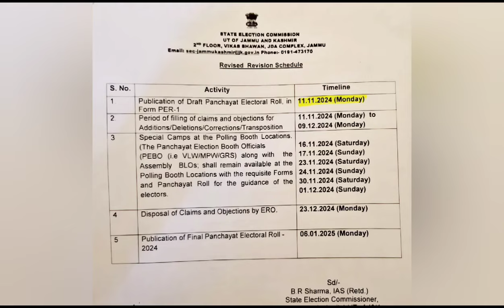Panchayat Electoral Roll.2025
Kishtwar Voters! Kindly  ensure your name in the  Panchayat Electoral Roll.

Revision Process started.

Information from ACD Kishtwar Phulail Singh JKAS.